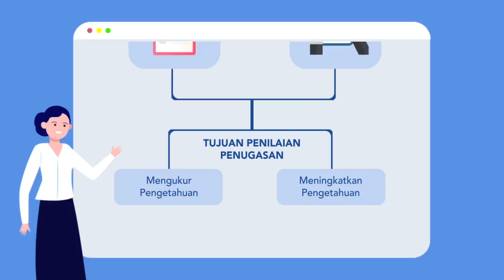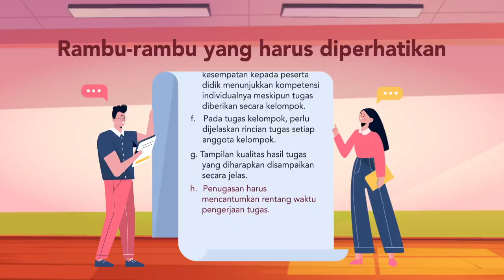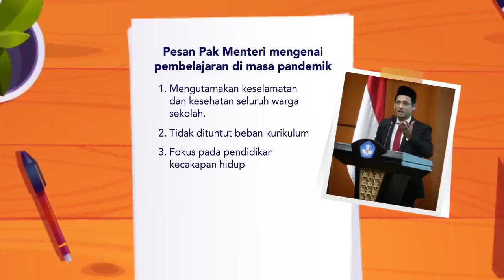Penilaian Penugasan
Hai TemanSMA, Siapa nih yang belum mengetahui atau masih bingung tentang penilaian penugasan? Kita belajar bareng yuk!

Penilaian Penugasan adalah suatu teknik penilaian yang menuntut Peserta Didik melakukan kegiatan tertentu di luar kegiatan pembelajaran di kelas. Dapat berupa tugas individu atau kelompok.

TemanSMA, selengkapnya ada di video terbaru pada Youtube Channel Direktorat SMA ya ☺️